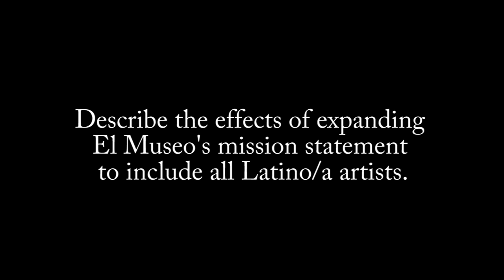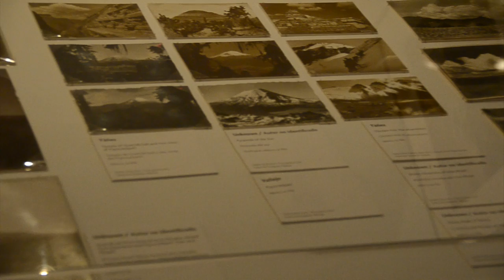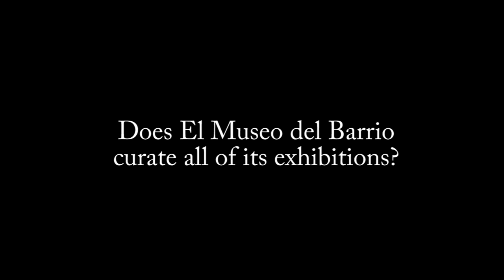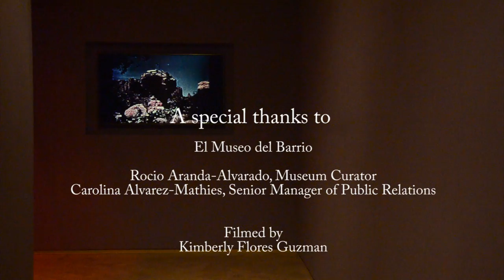El Museo del Barrio: Art, Community & Space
An interview with museum curator Rocio Aranda-Alvarado for my U.S. Latino Cultural Production class at the Center for the Study of Ethnicity and Race with Professor Ed Morales at Columbia University in the City of New York.